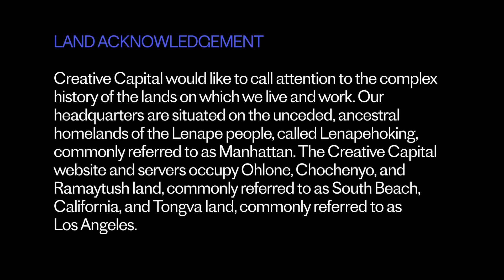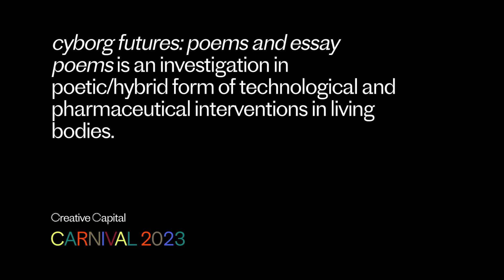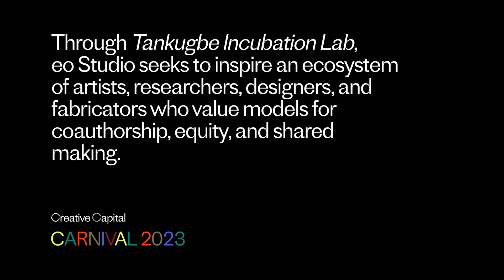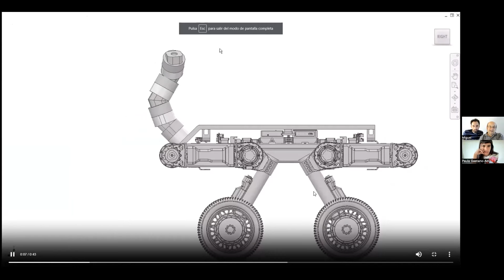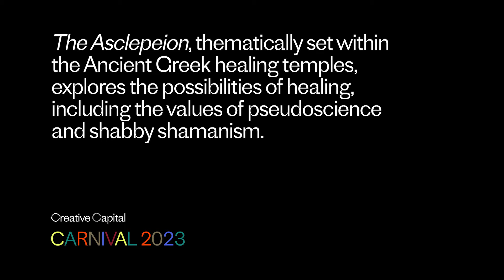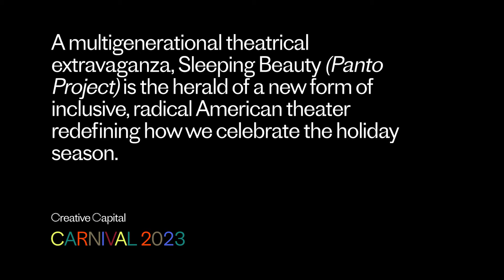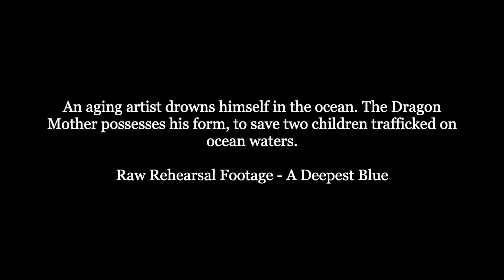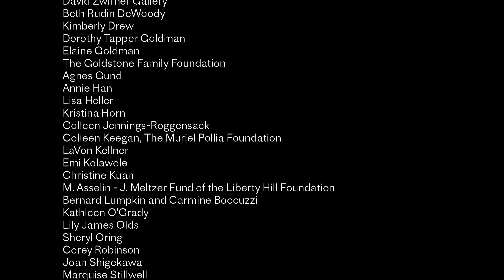Creative Capital Carnival 2023: Artist Project Videos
Experience 43 original artist videos showcasing 2023 Creative Capital Grantee Performing Arts, Literature, and Technology projects.

Literature projects by: Kristin Leong, Brea Baker, Joe Whittle, Laurie Sheck, heidi andrea restrepo rhodes & Tala Khanmalek, Emily Bass, Trisha Low, Pamela Sneed, Meredith Talusan

Technology projects by: Brian House, Katherine Behar, Caitlin Berrigan, Bang Geul Han, Cézanne Charles & John Marshall, Eto Otitigbe, Michael DiCarlo & Amanda Kerdahi, Indira Allegra, Sam Lavigne & Tega Brain, Paula Gaetano Adi

Music projects by: Kassa Overall, Terri Lyne Carrington, Brent Michael Davids, Terry Jenoure, Jaimeo Brown, Frumiesha Brown, Jaleel Shaw & Chris Sholar

Theater projects by: Ain Gordon, Liz Ferrer & Bow Ty, Ron Athey, Julie Atlas Muz & Mat Fraser, Aaron Landsman, Hilari Scarl, Heather Raffo, Kimi Maeda, Samar Haddad King, Ethan Lipton

Dance projects by: Ximena Garnica & Shige Moriya, Sidra Bell & Immanuel Wilkins, Mariana Valencia, Jasmine Orpilla, Promsodun Ok, Solo Badolo & Jacob Bamogo, Stefanie Batten Bland, Laurel Lawson & Sydney Skybetter, Rashaun Mitchell & Silas Riener, Yanira Castro

Creative Capital Carnival is an artist gathering for discovering grantee projects-in-progress, meeting with industry experts, building community, and celebrating artists. Sign up to learn more about Creative Capital news and events

Gatherings that build community and strengthen bonds among artists, industry, and patrons are critical to nurturing a sustainable arts ecosystem. Join our artist community by donating today! Text GIVECC to 44-321.